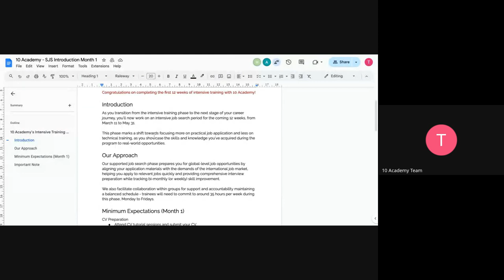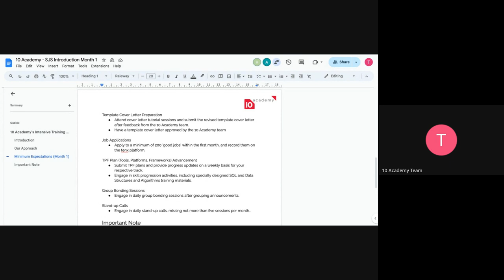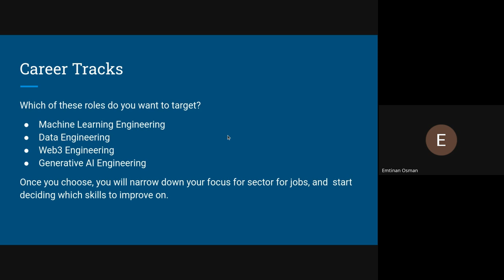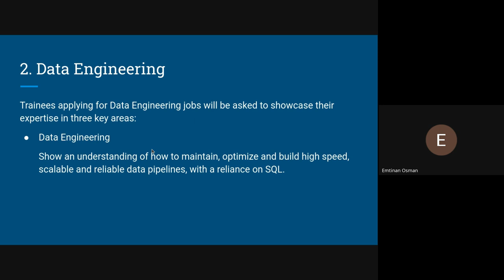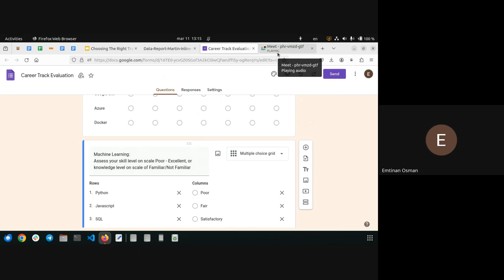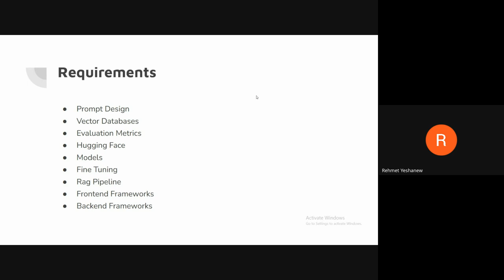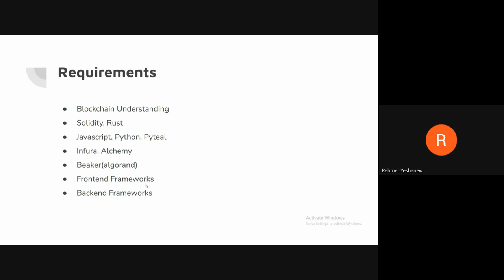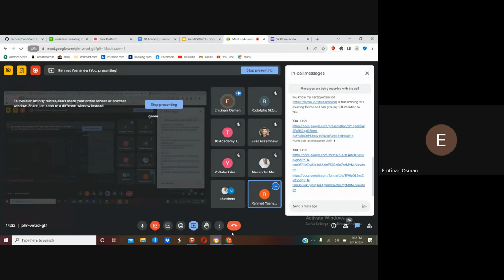Cohort A SJS W1D1, Choosing the right track